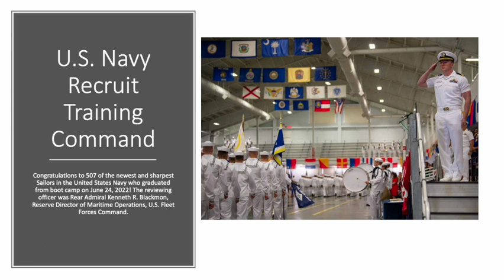Navy RTC Graduation Ceremony Photos June 24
Congratulations to 507 of the newest and sharpest Sailors in the United States Navy who graduated from boot camp on Friday, June 24, 2022.  The reviewing officer was Rear Admiral Kenneth R. Blackmon, Reserve Director of Maritime Operations, U.S. Fleet Forces Command.